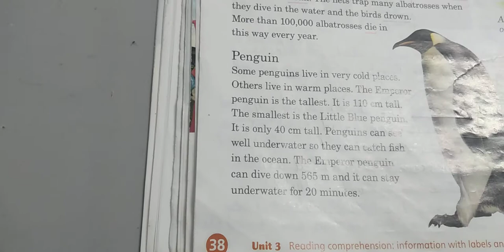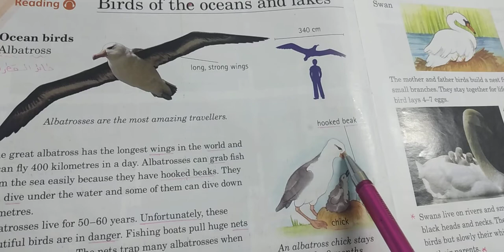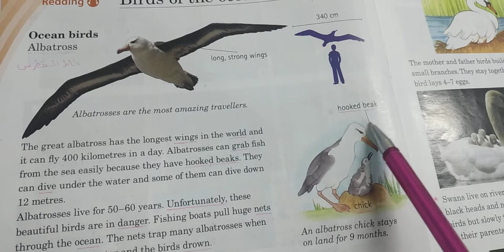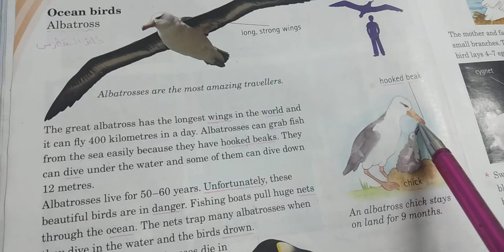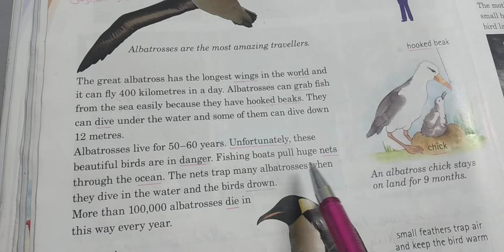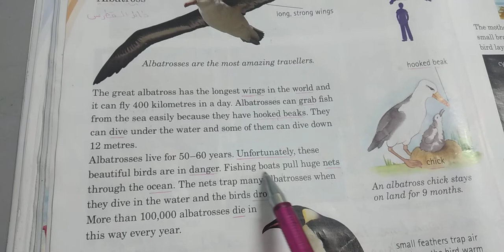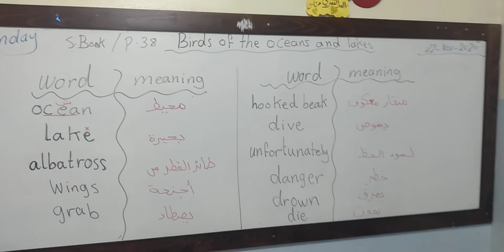Unit 3 English world page38 birds of the oceans and lakes. Fourth grade